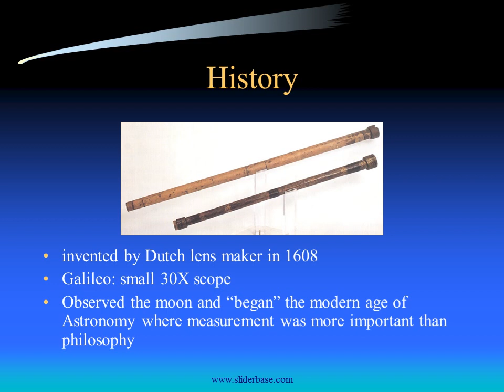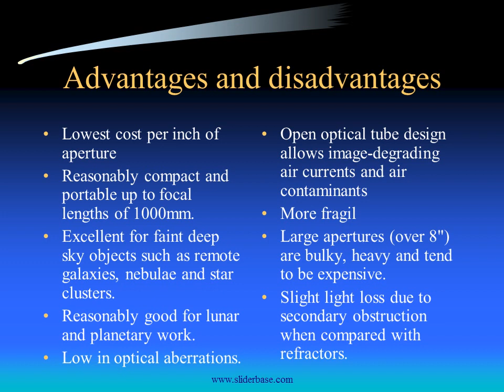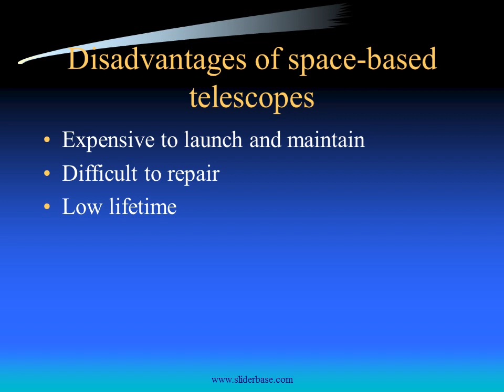Telescopes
Objectives

To know the general types of telescopes and the advantages and disadvantages of each one.

To know the primary parts and functions of each part of a telescope.

To know the importance of the diameter of the objective and to know how the magnification of a telescope is related to the focal lengths of the objective and eyepiece.

To know the advantages and disadvantages of earth and space-based telescopes.

History

invented by Dutch lens maker in 1608

Galileo: small 30X scope

Observed the moon and “began” the modern age of Astronomy where measurement was more important than philosophy

How a telescope works

gathers light through the objective (mirror or lens)

bigger is better because it gathers more light

ability to see faint objects increases proportionally with the square of the radius of the objective

focuses light

viewed through an eyepiece (changing the eyepiece changes the magnification)

magnification is the ratio of the focal length of the objective to the focal length of the eyepiece